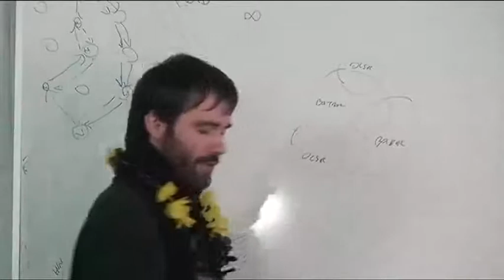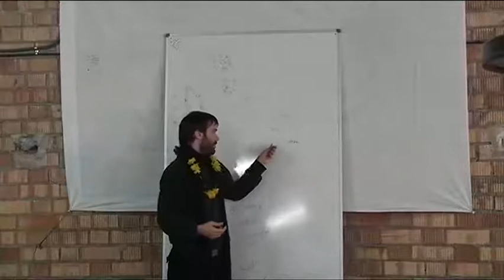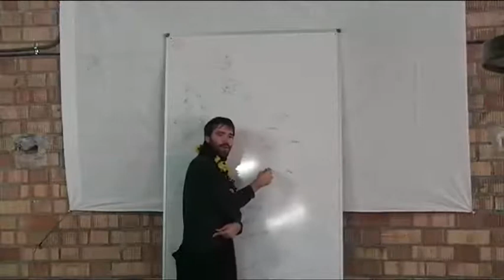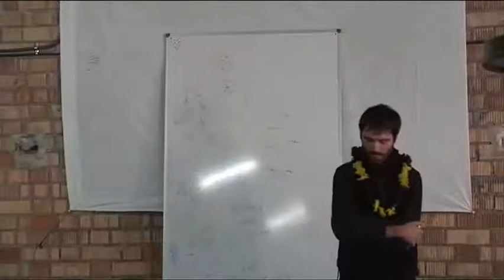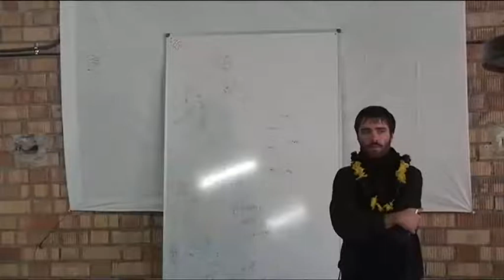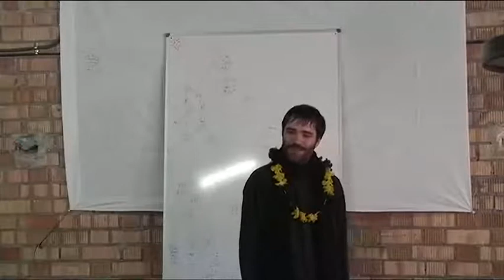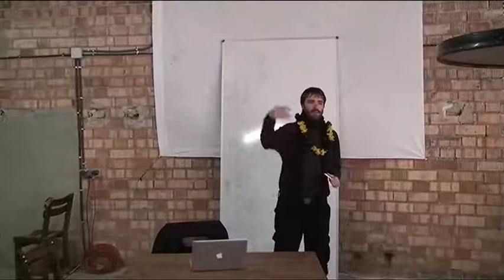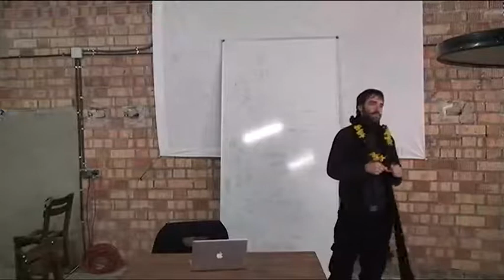WBMv4: Interconnecting different routing protocols